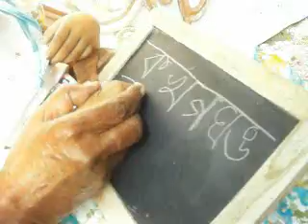Natnir hate khari